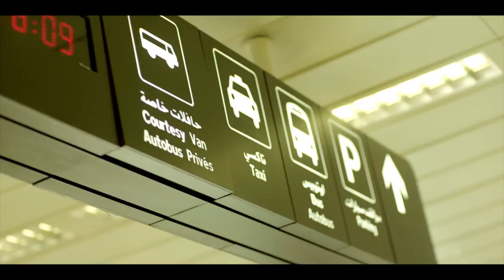Basha Masr Episode |25 | مسلسل باشا مصر : الحلقة